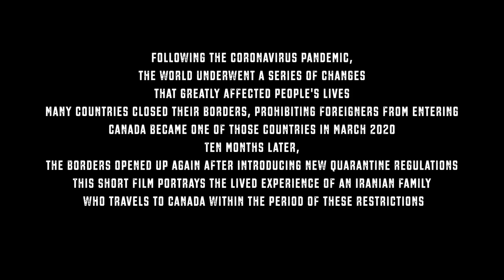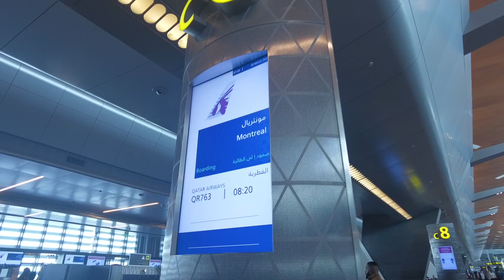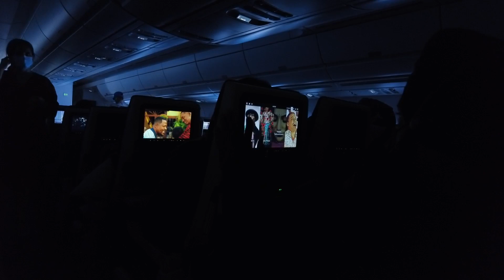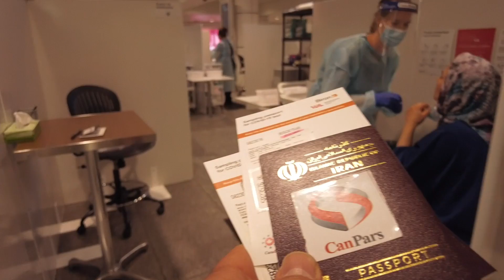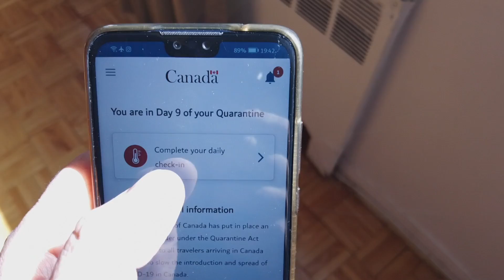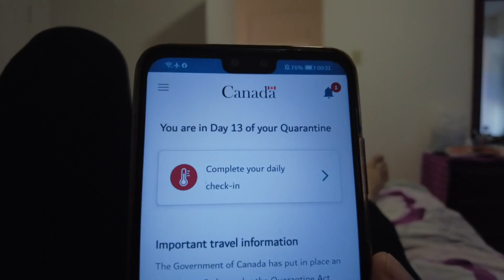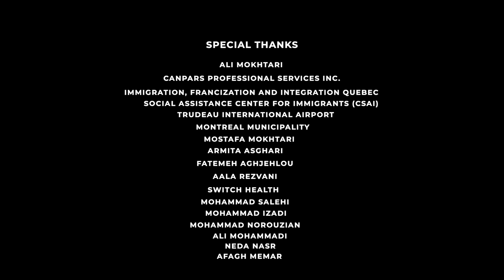Journey to the Land of Maples - Part 1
This is a short film chronicling the experiences of an Iranian family immigrating to Canada in the midst of the COVID-19 pandemic. The viewer is taken on this journey with them as they comply with strict COVID-19 regulations that amplify the apprehension that accompanies such a huge ordeal that is moving to a new country.
Film by : Mojtaba Rezvani